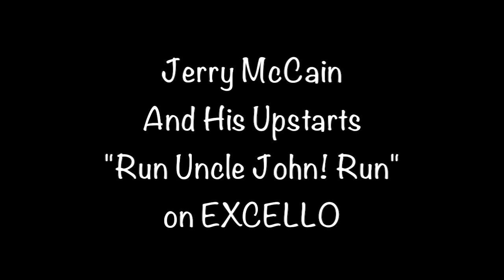Jerry McCain And His Upstarts "Run Uncle John! Run" from 1956 on EXCELLO #45-2081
Jerry McCain And His Upstarts "Run Uncle John! Run" from 1956 on EXCELLO #45-2081 b/w "Things Ain't Right".